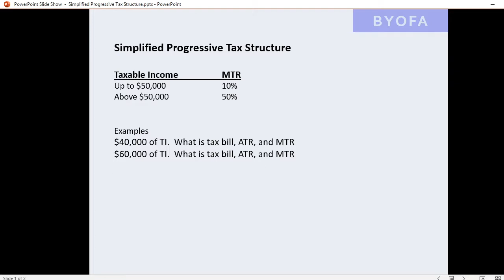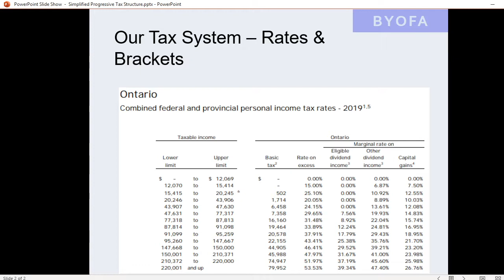The Progressive Income Tax Structure in Canada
A primer on how the Canadian income tax structure works in Canada using Ontario income tax brackets as the example.  If you understand this, you will have a basic understanding of how our tax system works.  I use Ontario as the example.  All provinces operate a similar process but have differences in the rates and may differ in number of brackets.
You can find the calculator and rate cards for your province